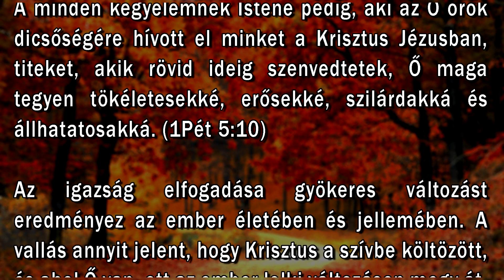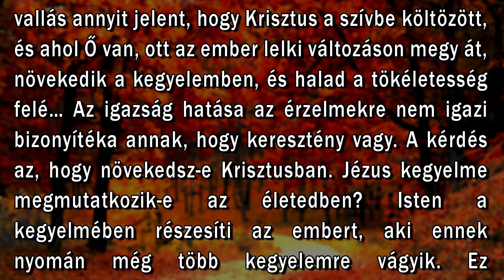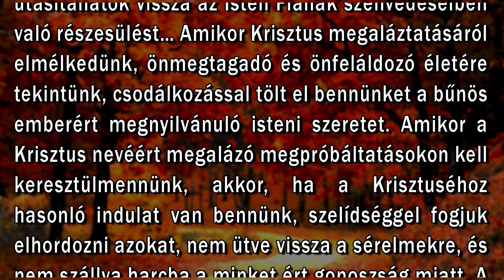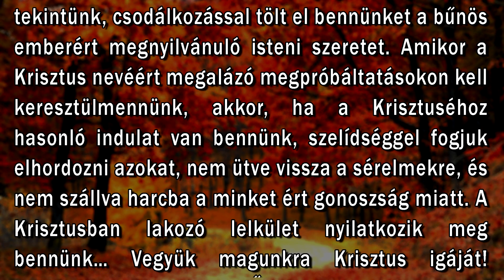November 12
"A minden kegyelemnek Istene pedig, aki az Ő örök dicsőségére hívott el minket a Krisztus Jézusban, titeket, akik rövid ideig szenvedtetek, Ő maga tegyen tökéletesekké, erősekké, szilárdakká és állhatatosakká." (1Pét. 5:10)